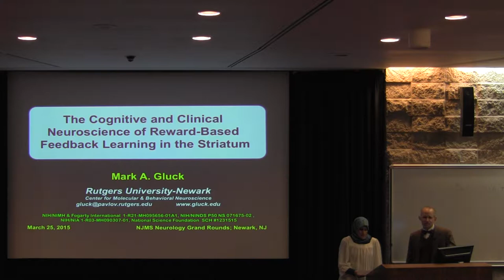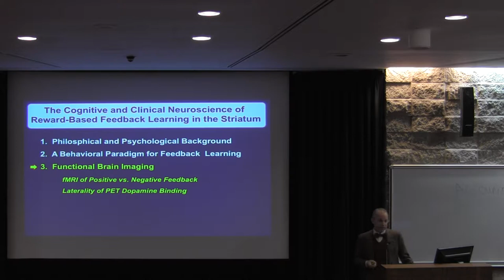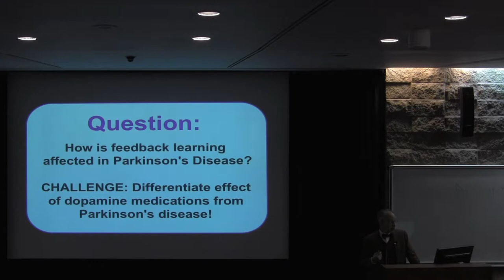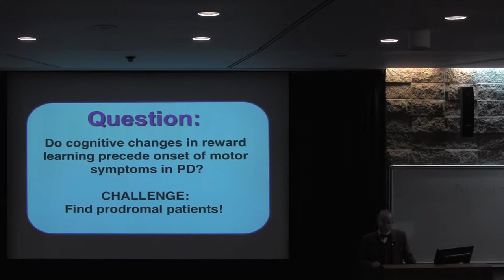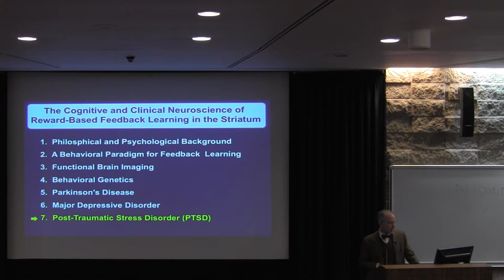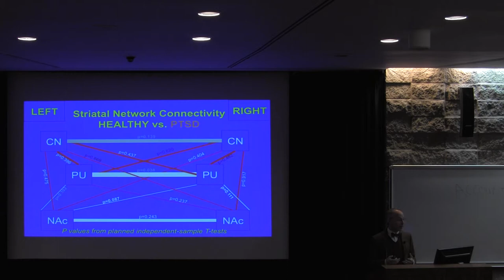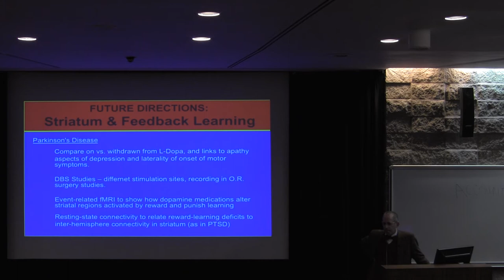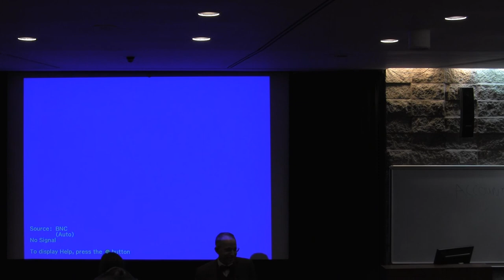The Cognitive and Clinical Neuroscience of Reward-Based Feedback Learning in the Striatum